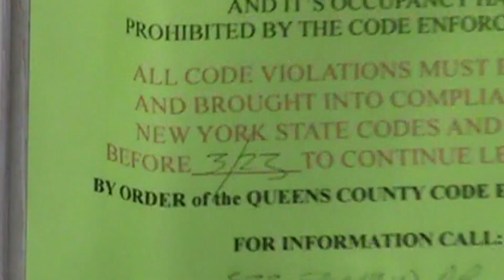Carol Kane Discusses Her Role in the Indie Movie CLUTTER at the Cinema Arts Centre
By Video Journalists Waldo Cabrera & Josh Wein

The Cinema Arts Centre features the independent film, "Clutter," written by Paul Marcarelli and starring Carol Kane.

The award-winning film follows a dysfunctional family, with Kane as the mother of the household, who are serial hoarders. They must clean out their home and learn to re-evaluate what they truly need, before they are evicted.

Featured Interviews:

Jud Newborn
Cinema Arts Centre

Paul Marcarelli, Writer & Producer
"Clutter"

Carol Kane, "Linda Bradford"
"Clutter"